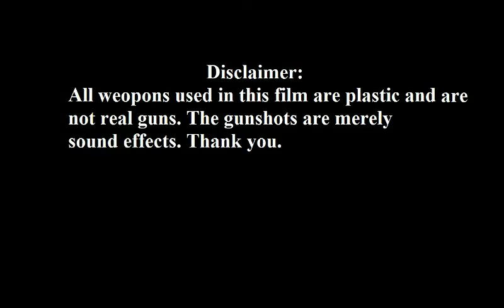Crazy Neighbors 2: Domestic Disturbance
sorry bout the reupload and acting will be bettwer in the future because all my actors will be recieving a type of schooling hosted by me.. so thanks anyway and bilieve me...crazy neighbors 3: family reunion will be great. also keep in mind the actors at my disposal are literally disposed so you will see actors reused for certain parts :)